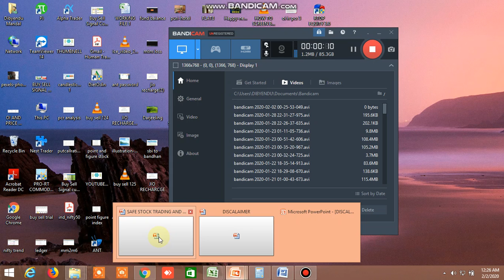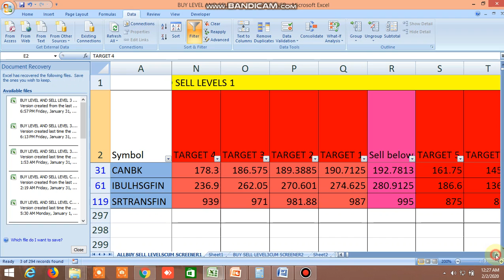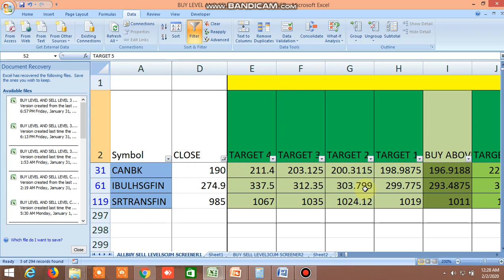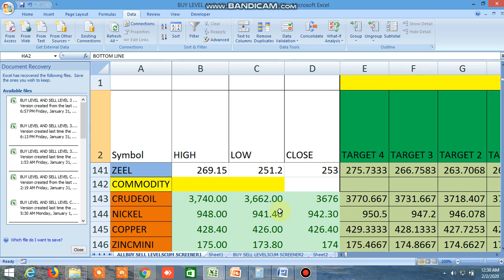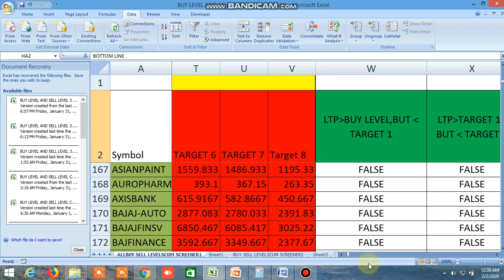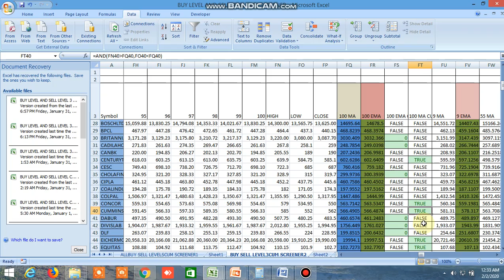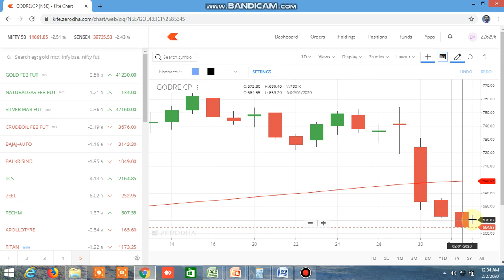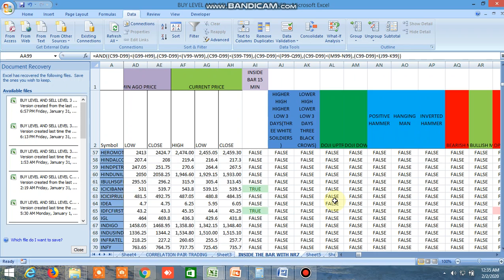BUY SELL LEVEL, INSIDE THE BAR , NR4, NR7, 100 DMA STRATEGY, CANDLE STICK PATTERN 03.02.2020